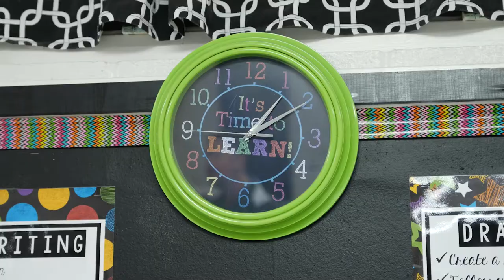Flexible Seating in Classrooms with Julie Yandell at Wichita Falls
Here's a quick look inside how Julie Yandell used Flexible Seating to engage her students.